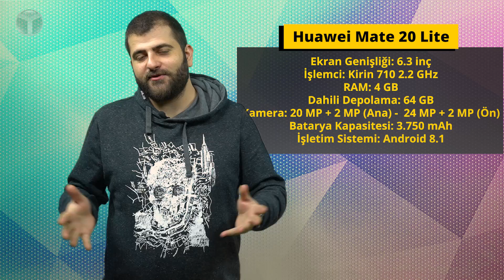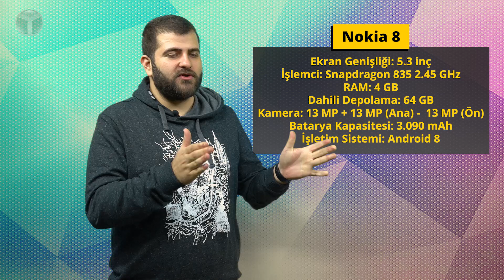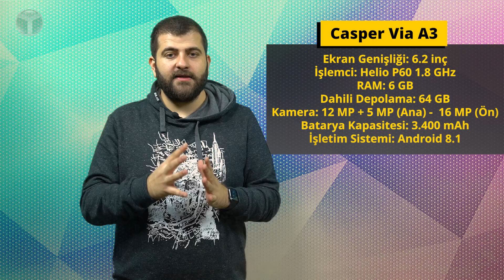2.000 – 2.500 TL arası en iyi akıllı telefon modelleri - Ocak 2019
Dolar kurunun değişmesi, yapılan fırsat indirimleri derken, kullanıcıların en çok merak ettiği fiyat aralığı olan 2000 – 2500 TL arası en iyi akıllı telefon modelleri listemiz de sürekli olarak güncelleniyor. 2000 – 2500 TL arası en iyi akıllı telefon modelleri Ocak 2019 listemizle beraber, hem trend modellere bakıyor, hem de size en doğru tavsiyeleri sunmaya gayret ediyoruz.

2000 – 2500 TL arası en iyi akıllı telefon modelleri Ocak 2019

2000 – 2500 segmenti, son dönemde düşen ve değişen fiyatlar ile hareket kazanan bir fiyat aralığı oldu. Bizler de, yenilenen fiyat ve model aralıklarında seçebileceğiniz telefon modellerini sizler için derledik!